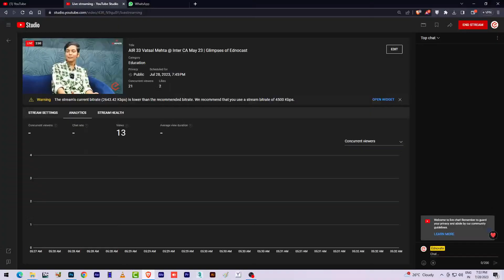AIR 33 Vatsal Mehta @ Inter CA May 23 | Glimpses of Ednocast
📌AIR 33 @ Inter CA May 23
📌Pursuing Articleship at KPMG
Meet Ednovator Vatsal Mehta, an inspiration to all aspiring CAs! 🎓🚀
Thanks to Ednovate's rigorous writing practice, best in class faculty and exhaustive study material, he secured an AIR 33! 🏆💪
📚🚀Turn CA dream into Reality with Ednovate's Unmatched Support and Guidance! 🌟